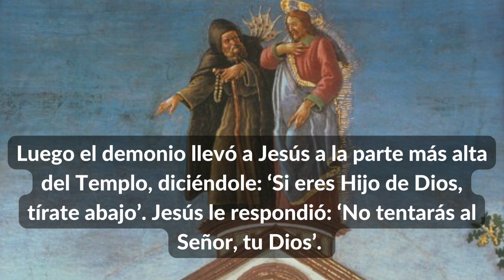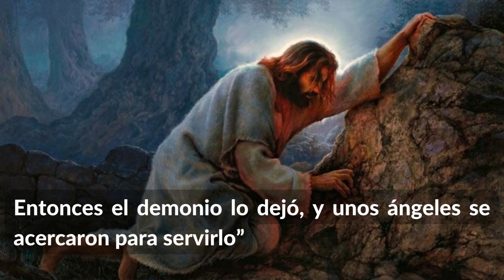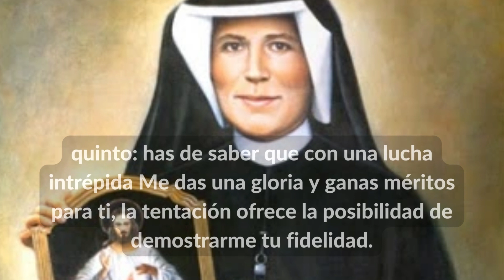Domingo I de Cuaresma - Ciclo A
D. 307 y 1560:

Mateo 4, 1-11:
“Jesús fue llevado por el Espíritu al desierto. Después de ayunar cuarenta días, sintió hambre.
Y el tentador, le dijo: ‘Si eres Hijo de Dios, manda que estas piedras se conviertan en panes’. Jesús le respondió: ‘El hombre no vive solamente de pan’.
Luego el demonio llevó a Jesús a la parte más alta del Templo, diciéndole: ‘Si eres Hijo de Dios, tírate abajo’. Jesús le respondió: ‘No tentarás al Señor, tu Dios’.
El demonio lo llevó a una montaña alta; le hizo ver todos los reinos y le dijo: ‘Te daré todo esto, si te postras para adorarme’. Jesús le respondió: ‘Retírate, Satanás, porque está escrito: Adorarás al Señor, tu Dios, y a Él solo rendirás culto’.
Entonces el demonio lo dejó, y unos ángeles se acercaron para servirlo”

Lámina 1:
Una vez, durante la Cuaresma, encima de nuestra capilla y de nuestra casa,
vi una gran claridad y una gran oscuridad.
Vi la lucha de estas dos potencias…

Lámina 2:
Jesús me ha dado algunas indicaciones.
Primero: no luches sola contra la tentación, sino que descúbrela inmediatamente al confesor y entonces la tentación perderá toda su fuerza;
Ssegundo: en estas pruebas no pierdas la calma, vive en Mi presencia, pide la ayuda de Mi Madre y la de los santos;
Tercero: ten la certeza de que Yo te miro y te sostengo;

Lámina 3:
Cuarto: no tengas miedo ni de las luchas espirituales ni de ninguna tentación, porque Yo te sostengo con tal de que tú quieras luchar;
has de saber que la victoria siempre está de tu lado;
quinto: has de saber que con una lucha intrépida Me das una gloria y ganas méritos para ti, la tentación ofrece la posibilidad de demostrarme tu fidelidad